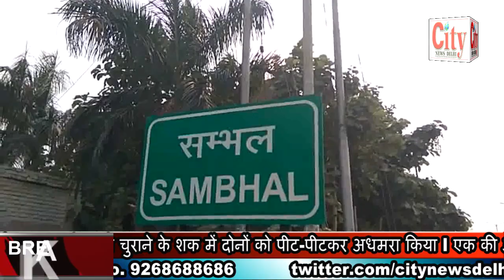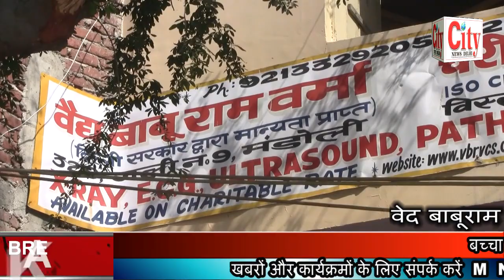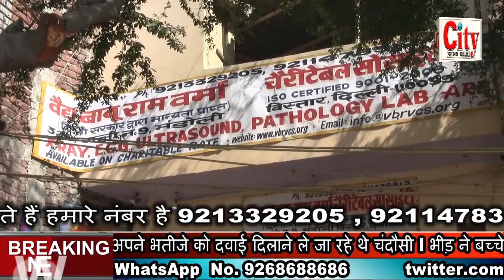City News Delhi -बच्चा चुराने के शक में भीड़ ने दो भाइयों को जमकर पीटा एक की मौत l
बच्चा चुराने के शक में भीड़ ने दो भाइयों को जमकर पीटा एक की मौत  lउत्तर प्रदेश संभल कोतवाली चंदौसी इलाके का मामला l दोनों भाइयों अपने भतीजे को दवाई दिलाने ले जा रहे थे चंदौसी l भीड़ ने बच्चे चुराने के शक में दोनों को पीट-पीटकर अधमरा किया l एक की अस्पताल ले जाते समय मौत l पुलिस ने कुछ लोगों को लिया हिरासत में l पुलिस ने सख्त कार्रवाई करने के दिए आदेश l अफवाहों पर ध्यान न देने  की पुलिस ने लोगों से की अपील l